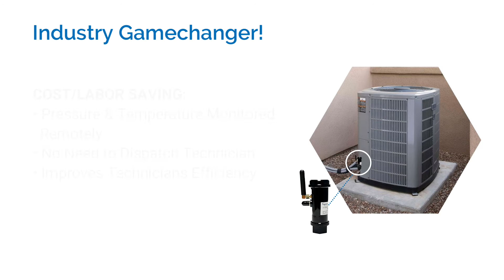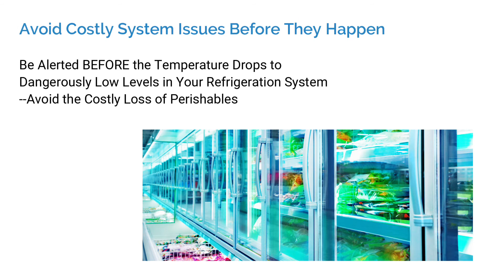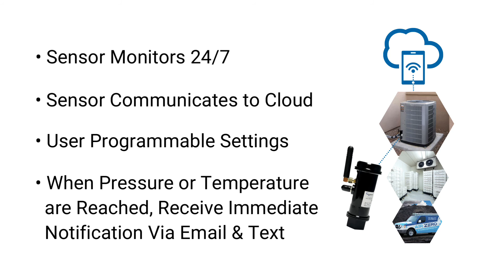Cellular Pressure & Temperature Transducer - TDWLB-LCC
The TDWLB-LCC is the Industry's First Pressure and Temperature Transducer with Integrated Cellular Communication. Monitoring temperature and pressure has never been easier. Quick and easy to install, the cellular pressure transducer communicates directly to a secure data portal providing 24/7 monitoring anywhere you are. The easy to use IoT Pressure Monitor app gives flexibility to name sensors, set alarms, data log, and set email and text alerts to monitor changes that could be catastrophic for your businesses or consumers.